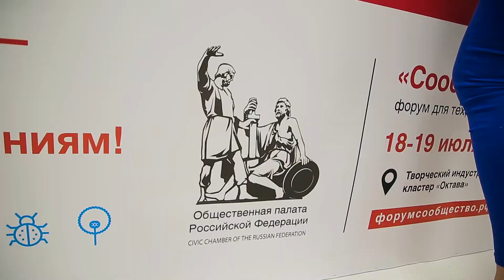Форум «Сообщество» в Туле. День второй, 19.07.18